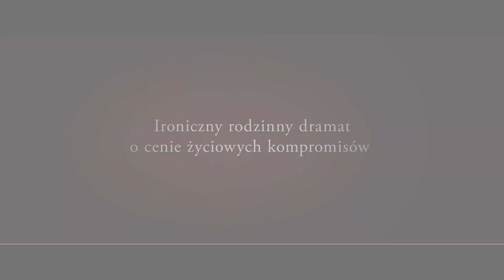Kino Muza | "WSZYSTKO ZOSTAJE W RODZINIE" - zwiastun PL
"WSZYSTKO ZOSTAJE W RODZINIE"
reż. Daniele Luchetti | Włochy 2020 | 100 min.

Pełen zwrotów akcji rodzinny dramat o cenie życiowych kompromisów. Ekranizacja głośnej powieści cenionego włoskiego pisarza Domenico Starnone, która w Polsce została wydana pod tytułem Sznurówki. Za reżyserię odpowiada równie ceniony Włoch - Daniele Luchetti. W obsadzie znalazły się gwiazdy kina włoskiego: Alba Rohrwacher, Luigi LoCascio, Laura Morante, Silvio Orlando oraz Giovanna Mezzogiorno.

Dlaczego spełniony mąż i ojciec dwójki dzieci postanawia nagle porzucić rodzinę i obojętnie patrzeć, jak jego przeszłość powoli rozpada się na kawałki? Co nim kieruje i czy tylko on jest odpowiedzialny za rodzinny kryzys?

Neapol, początek lat osiemdziesiątych. Aldo i Vanda są małżeństwem z dwunastoletnim stażem. Rodzinną sielankę bohaterów gwałtownie przerywa niespodziewane wyznanie mężczyzny.

Prowadzący na co dzień popularną audycję radiową Aldo przyznaje się pewnego wieczoru do romansu. Gdy namiętna relacja z młodszą koleżanką z pracy zaczyna nabierać tempa, zszokowana Vanda na dobre traci grunt pod nogami. Kobieta nie tylko musi uporać się z własną traumą, ale też wytłumaczyć całą sytuację zdezorientowanym dzieciom. Nie widząc jakiejkolwiek inicjatywy ani żalu ze strony męża, decyduje się podjąć zdecydowane kroki…

Od 19 listopada w Kinie Muza w Poznaniu.
Dystrybucja: AURORA FILMS